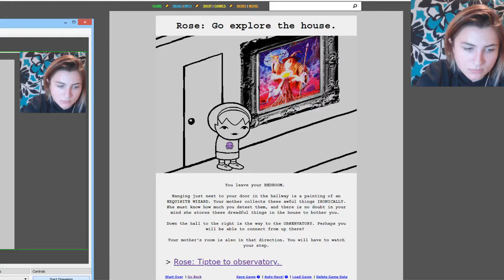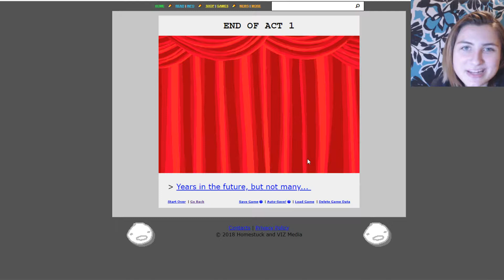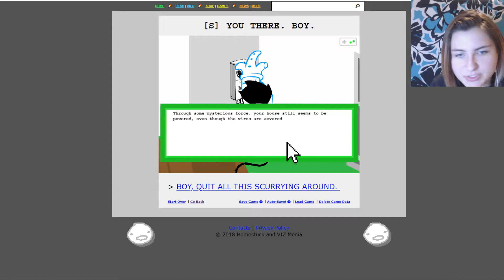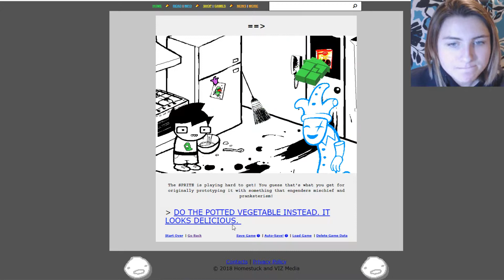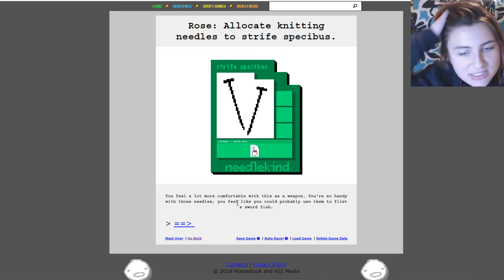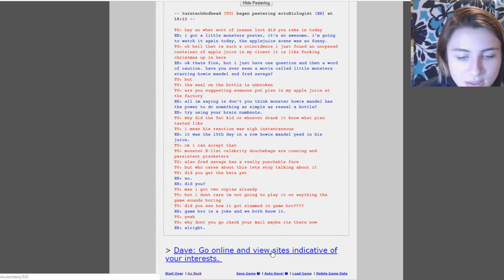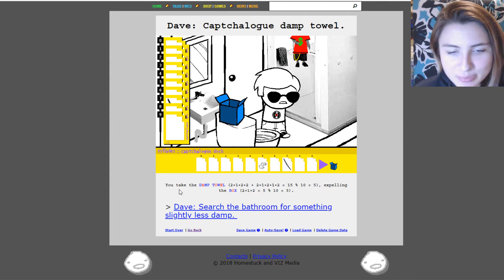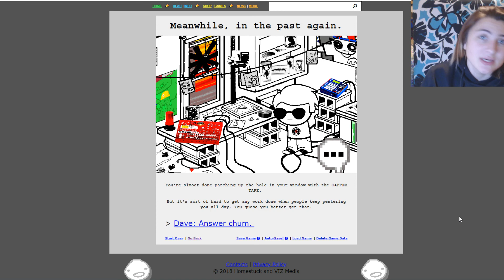Back to Insanity! | Homestuck Episode 2